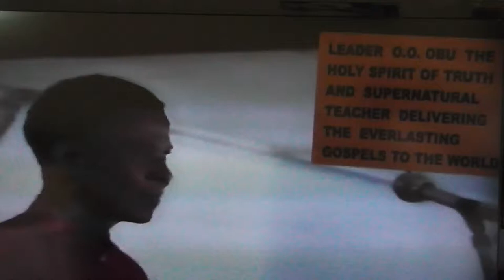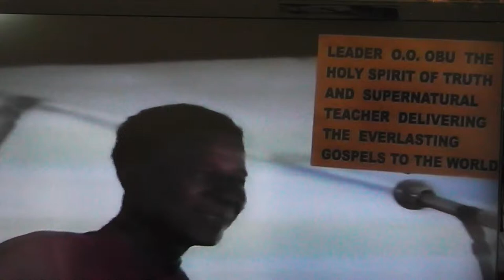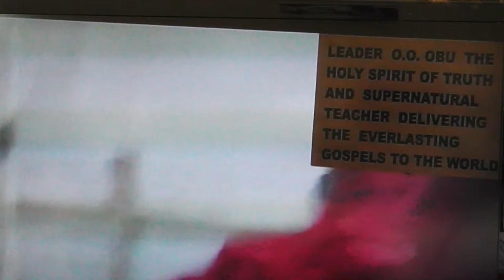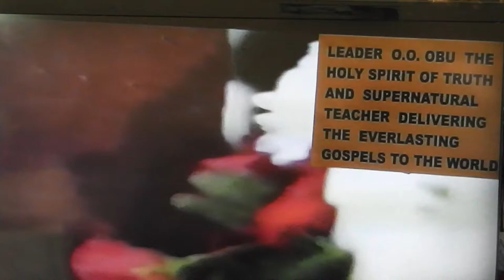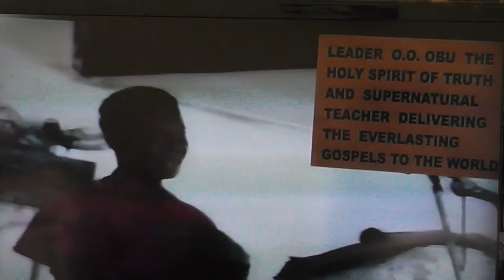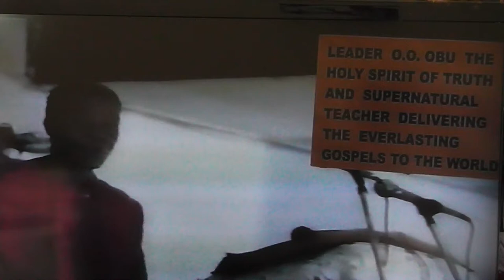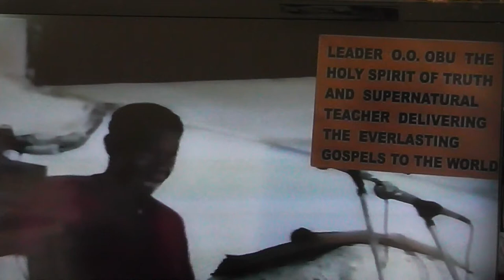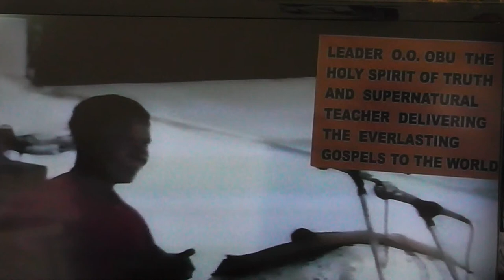THE DIVINE CALL